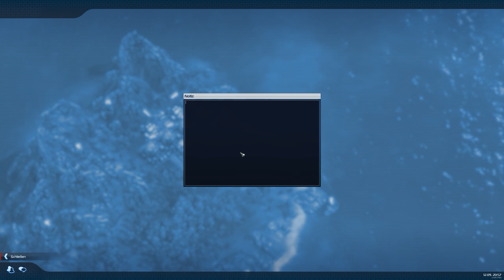Bewohner Expansion #007 - Let's Play Anno 2070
Willkommen bei meinem/unserem neuen Let's Play together Anno 2070 Die Tiefsee zusammen mit dem guten KATER.

Aufgrund der Ankündigung von Anno 1800 hat mich mal wieder das Anno Fieber gepackt. Deswegen werden wir eine gemütliche Runde Anno 2070 zocken. Hector und Tilda sind auch mit an Bord und damit es immer spannend bleibt, habe ich mir noch ein paar weitere Steine in den Weg gelegt.

Meine mir selbst auferlegten Regeln
- Bewohner müssen immer sehr zufrieden sein
- Keine aktiven Arche-Upgrades
- Kein aktiver/passiver Handel mit den neutralen Parteien

Ihr dürft mir gerne einen Kommentar und eine Bewertung dalassen :P

Mein Rig
-Intel i7 7700k @ 4x4,2 GHz
-MSI Z270A
-16 GB DDR4 RAM